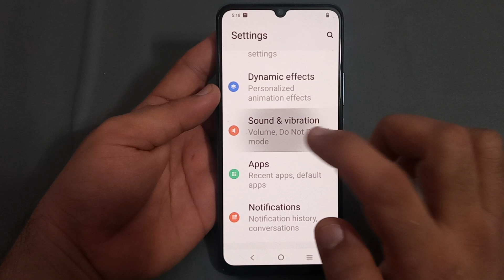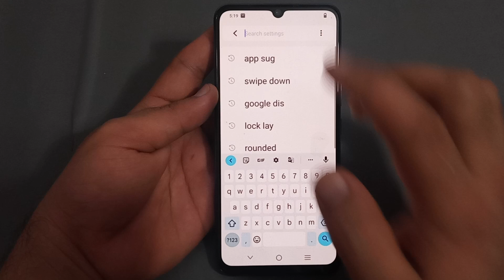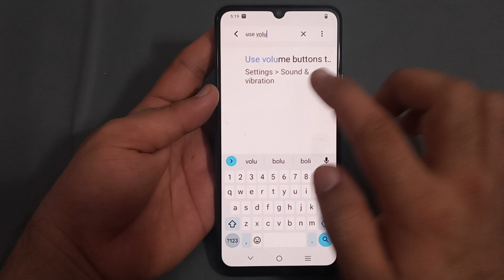how to use volume button to adjust in Vivo t2 X, Vivo t2 X volume button to adjust setting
volume adjust button not showing when uploading youtube shorts 2023,
volume adjust button not showing in youtube shorts tamil,